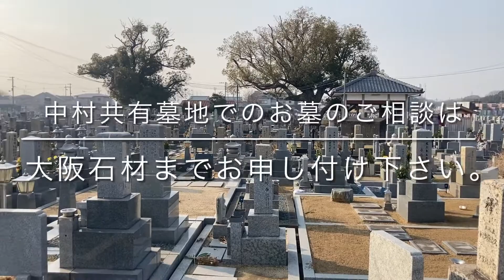中村共有墓地（堺市北区）のご紹介。大阪のお墓霊園案内。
中村共有墓地は堺市北区にある共同墓地です。

大阪石材工業　和泉店
和泉市伯太町4-15-35